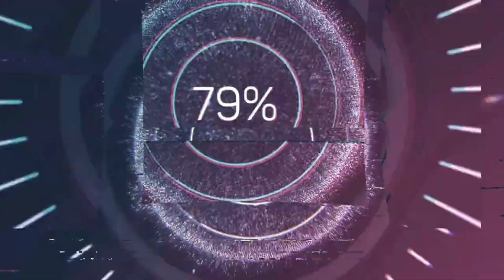RC Airpane Extra NG 76cc